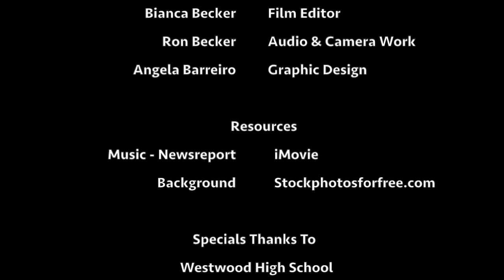Beyond Collaboration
This video is about student and teacher academic collaboration.